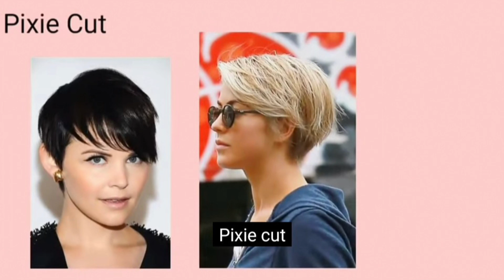Types of Haircut for girls and women 2025 / Haircut Ideas for girls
New haircuts styles